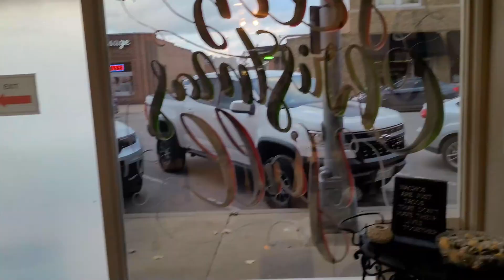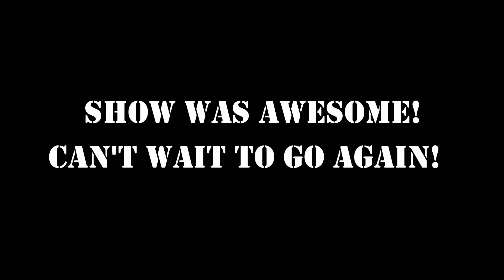Wrestling Vlog! AEW Winter is Coming 2021! Great seats and TONS of Entrances!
Had a great time at my first AEW show! Will for sure go again when they come back to Texas!